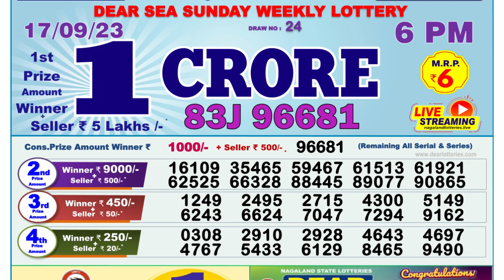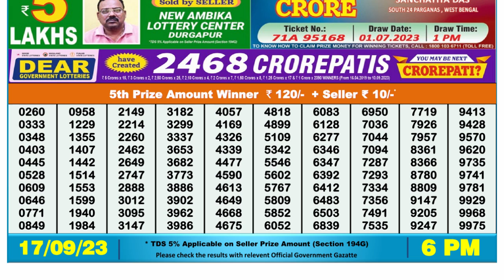🔴Dear Lottery Sambad Live 6pm today 17.09.23 Nagaland State Lottery Result